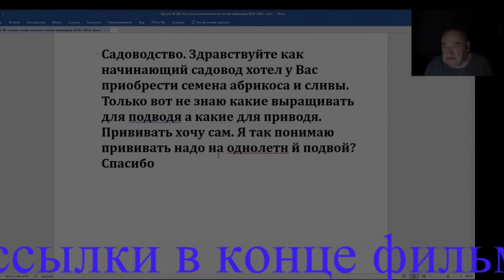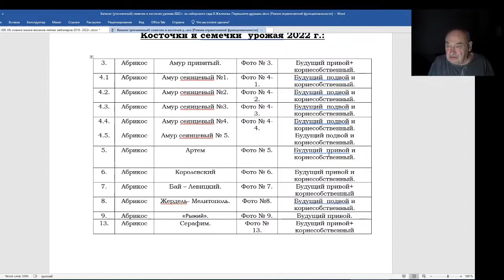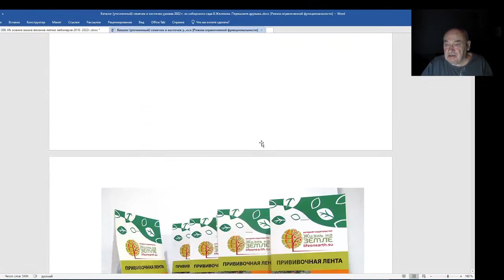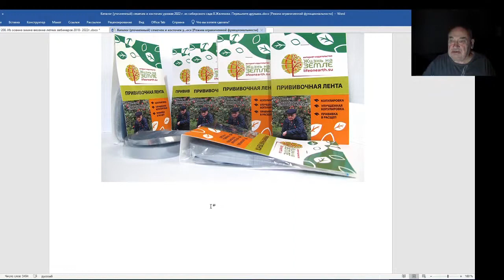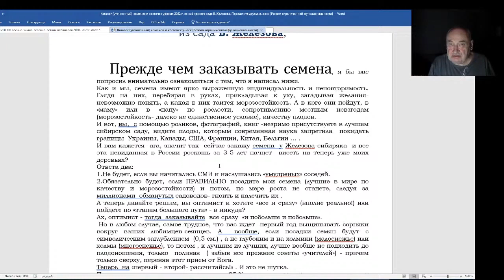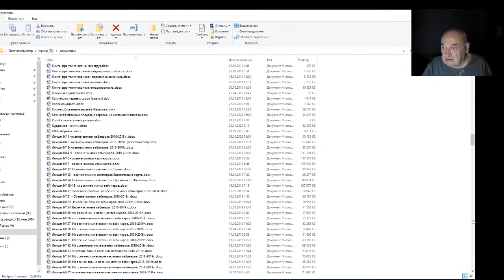Железов Валерий. Вебинар 200. Какие сеянцы выращивать для подвоя, какие для привоя?